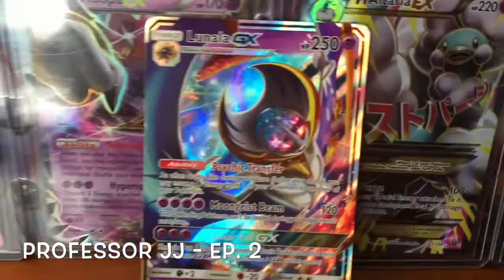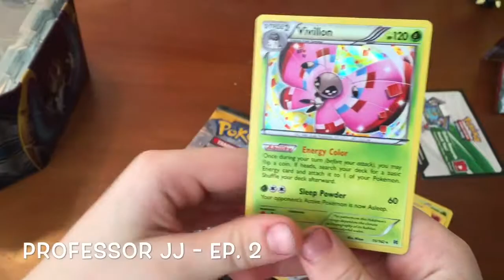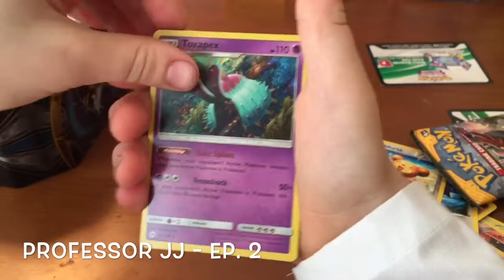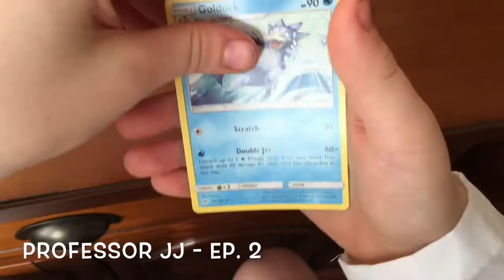Professor JJ - EP2 - Lunala GX Tin Opening!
Join Professor JJ as he opens up a Lunala GX Tin! What will he discover!? Tune in to find out!

"Let's Dive Right IN!... Shall we?"